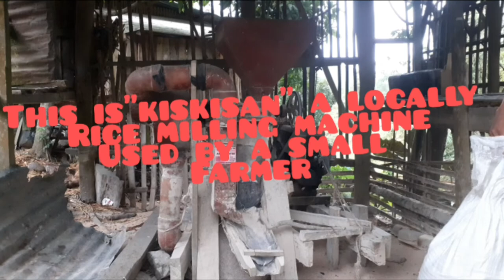starting my old 8hp diesel engine(kiskisan)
this is a kiskisan a machine used for milling rice with 8 horse power old diesel engine